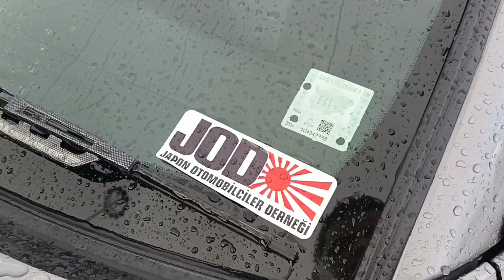Nissan GT-T GTR R34 Skyline | Best of JDM!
Nissan Skyline R34 GT-T Review

TopGearbox
HomeCarsCar NewsNissan Skyline R34 GT-T Review
Car News
SHARE1

There’s a bit of a drought at the moment if you’re a Japanese sports car fan. If you’re a Honda fan, the sportiest one you can buy is actually a hybrid with 15-inch wheels. The best handling Toyota is a Subaru with only 205Nm torque. There’s still a few glimmers of hope left – the Subaru Impreza WRX for example. It’s still cool and goes like the clappers, despite having all the visual appeal of a gangrenous limb. Oh, there’s the Nissan GT-R, too. If you’ve got $180,000 to spend. Perhaps I am just getting old, but to find any truly cool Japanese sports cars, you have to go back in time..

More precisely, back to the 1990’s. Every single Japanese manufacturer built a sports car that was beautiful, powerful and desirable. Honda had the bonkers NSX. Mazda, the stunning RX7. Toyota, the iconic twin-turbo Supra. Mitsubishi had the heavy-hitting GTO and Nissan with their 300ZX and various Skyline GTR’s. We were spoilt for choice – and if you couldn’t afford their top tier models, there were plenty of others to fall back on. Couldn’t afford a Nissan 300ZX? How about a 240SX instead? Is the Mazda RX7 too hardcore for a daily driven car? Try the MX6. Don’t want a twin-turbo Supra? Go for the Celica. For those who didn’t want the all-wheel drive complexity of the Skyline GTR, there was the Skyline GT & GT Turbo, both available in 2-door coupe or practical 4-door sedan body styles. The R34 GT-T has been the darling of Japanese import car enthusiasts for the past decade or so now, thanks to it’s comparatively cheap cost, reliable turbocharged straight-six engine, sharp handling and squared off Japan-tough body styling. I’m sure you’ve admired one from afar, or perhaps even ridden as a passenger in one that belongs to a mate of yours. But what is an R34 GT-T like to live with?

Pretty good actually. So long as you’re under 35. And haven’t had any children yet. Opinions on styling are subjective of course, but I feel the R34 in stock standard form looks great even today. It has a very solid feel to it as you slide in to the low, snug front seats and close the nicely weighted door. The first thing you’ll notice is the size. The R34 is actually a mid-sized sedan and while there is plenty of room up front, passengers in the back may struggle for leg room if the front seats are slid back too far. For drivers that are 6ft or less it works well. All the switchgear and touch points around the interior have a quality feel about them and are actually quite impressive when you remember the R34 is now 16 years old.

The RB-25 is one of the most iconic engines to ever come out of Japan and the one you get in the R34 is a real gem. Six cylinders, 2.5L and a single turbo pushing out up to 7psi in standard spec. Get the R34 out on the road and you’ll find it has good mid-range punch from 3000 – 6000 rpm, meaning you don’t really need to rev the tits off it extract all the power out of it. 206kW hardly sets the world on fire but it comes across as a very refined engine which can also achieve good efficiency if you drive it sensibly. The other thing you’ll notice is the unique HICAS 4-wheel steering system the R34 employs. At slower speeds it’ll turn the rear wheels the opposite direction to the front by a couple of degrees to help the car change direction quicker and it actually feels quite strange at first. Get on the power on a long sweeping curve and you’ll feel it shuffling around as the speed and steering wheel angle changes. At highway speeds the rear wheels turn in the same direction as the front wheels to help the car perform smoother lane changes. It’s rare to find 4-wheel steer systems in newer vehicles so it really is a unique feature here.

So far so good then. The R34 performs well around the city, where it is comfortable and reasonably economical. On the highway, 110kph is a walk in the park and it remains fairly quiet on the inside – there’s no cruise control though so you’ll have to keep an eye on the speedometer. The interior is very well put together as well but the real let down with it are the plastics used on the centre console – they’re incredibly easy to scratch and pretty much impossible to repair, unless you have it recovered in vinyl. Of course, no car is ever perfect – and I had a few issues with the R34.

The big one would have to be the automatic transmission. Most R34 sedans came fitted with an automatic as standard and it’s a pretty ordinary thing. Sure it shifts smoothly and does a good job of choosing the right gear exactly when you need it, plus you can knock the shifter to the left to enter tiptronic mode, but you’ve only got 4 gears to play with. The ratios are spaced pretty far apart too in order to get decent economy when you’re belting down the highway in 4th.